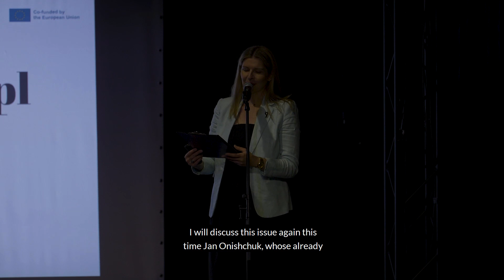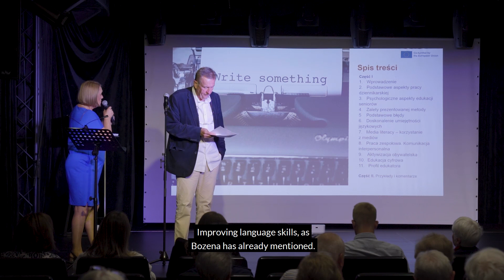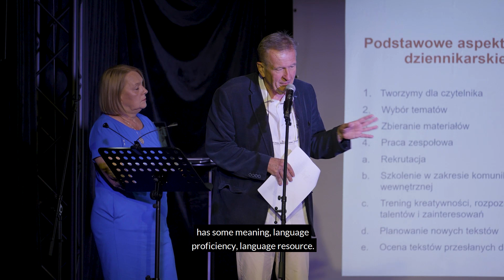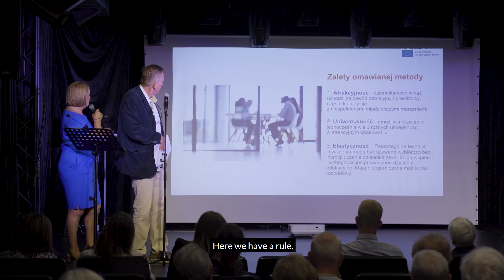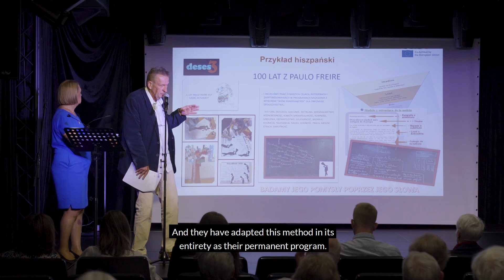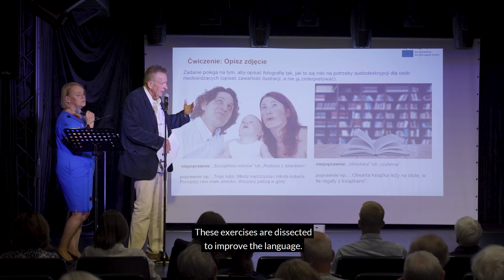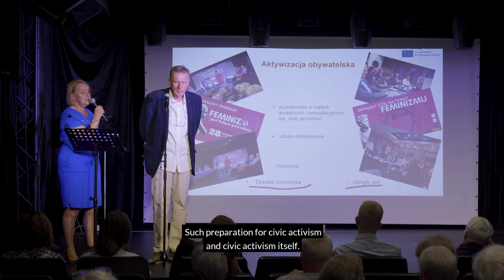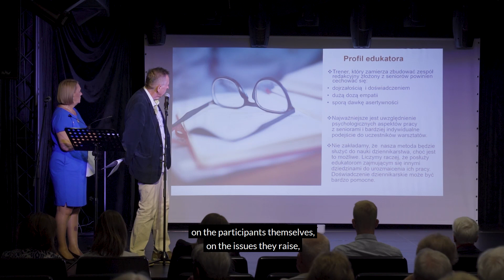COM-IN: Konferencja "Komunikacja włączająca" cz.3 Poradnik dla edukatorów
16 czerwca 2023 w Białymstoku podczas konferencji „Komunikacja włączająca” Stowarzyszenie Szukamy Polski (SSP) zaprezentowało Poradnik dla edukatorów „Dziennikarstwo obywatelskie oraz techniki dziennikarskie w edukacji seniorów.
Poradnik powstał w ramach projektu „Communication Inclusion” (COM-IN) finansowanego z Programu Erasmus+ - Edukacja dorosłych, w partnerstwie z organizacjami z Hiszpanii, Francji, Słowenii i Słowacji.
Zapraszamy do korzystania z Poradnika instytucje i organizacje, które zajmują się szeroką pojętą edukację i wykorzystywanie metody wypracowanej w projekcie „COM-IN”. Tu można go pobrać
Poradnik uwzględnia doświadczenia lidera projektu, SSP które od 10 lat zajmuje się aktywizacją i edukacją seniorów przy pomocy technik dziennikarskich.
Poradnik przeznaczony jest dla edukatorów, którzy na co dzień pracują z seniorami bądź innymi grupami dorosłych. Szczególną uwagę zwrócono na praktyczne wykorzystanie zawartych w nim uwag, spostrzeżeń i przykładów bez potrzeby dodatkowych analiz i długich przygotowań. Ważnym celem jest także zwrócenie uwagi na najczęściej występujące błędy i nieporozumienia, które mogą utrudnić wdrażanie tych metod. Metoda ta polega zasadniczo na imitowaniu różnych faz i aspektów pracy dziennikarskiej w działalności edukacyjnej. Takich jak:  zbieranie informacji, ocena źródeł informacji, tworzenie tekstów, w tym także: literackich, praca zespołów redakcyjnych, redagowanie mediów cyfrowych. Szczególną uwagę zwróciliśmy na pracę z seniorami. Metoda doskonale sprawdza się też w pracy z innymi grupami dorosłych.